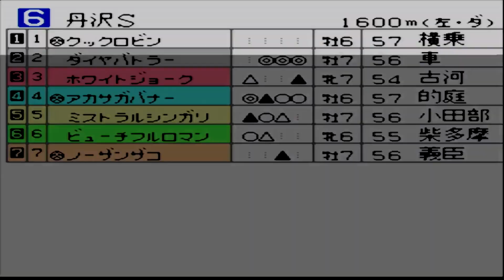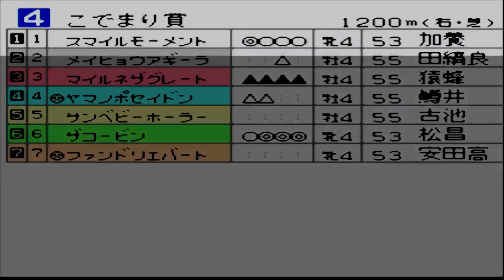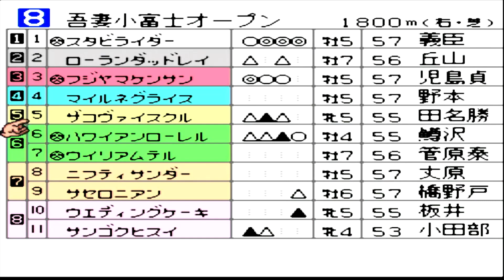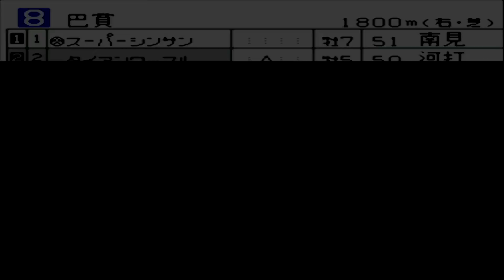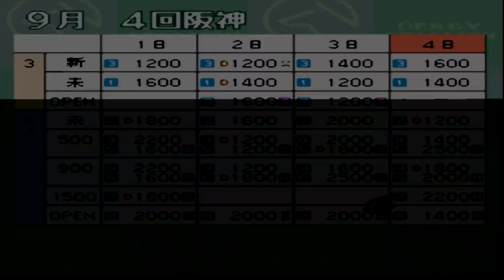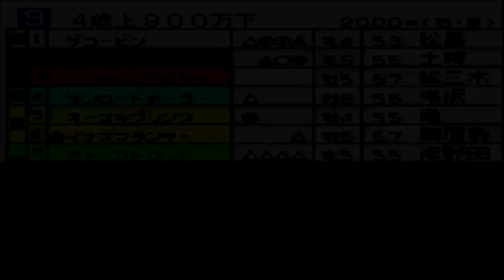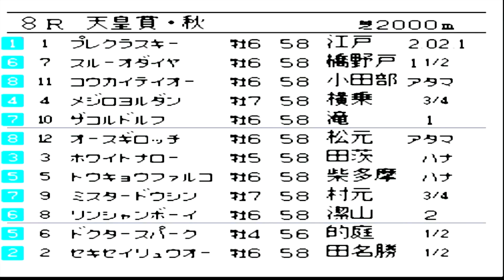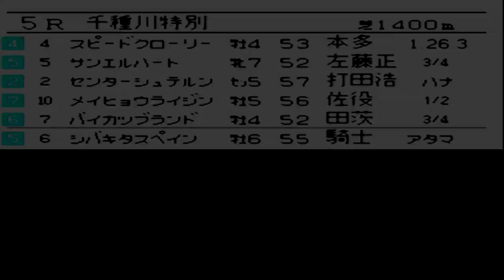（初見）競馬素人がSFCダビスタⅢプレイしてみた⑯（実況無し）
素朴な疑問なんですがダビスタってエンディングあるんだろか？

発売元　アスキー